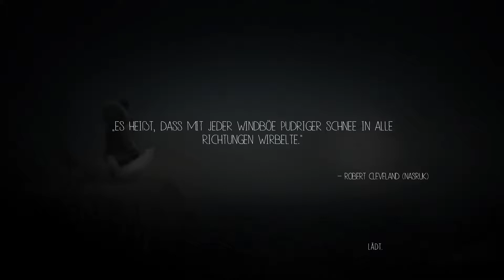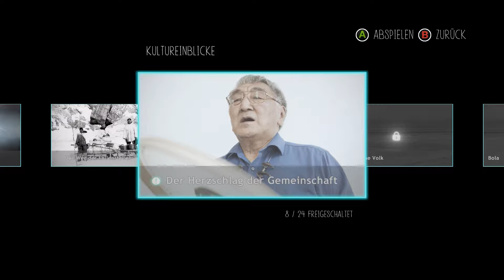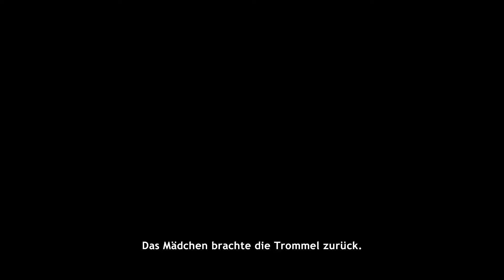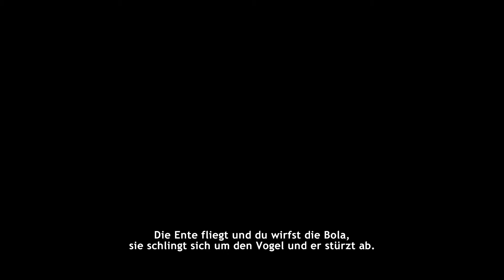Never Alone #002 Die Trommel des Eulenmannes [HD] Let's Play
● Let's Play Never Alone
● Zur Playlist von Never Alone:

● Kommentiertes Gameplay von DarkNeZZ (2014)
Offizielle Seite: In Kürze :)

● Weiteres